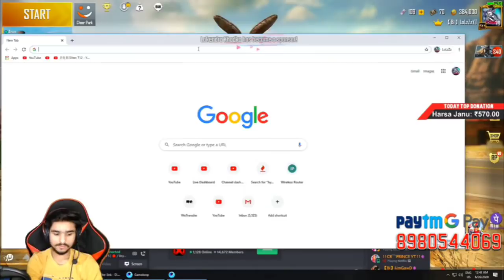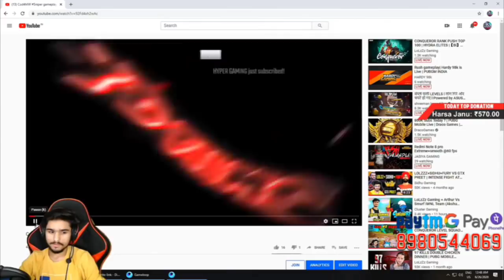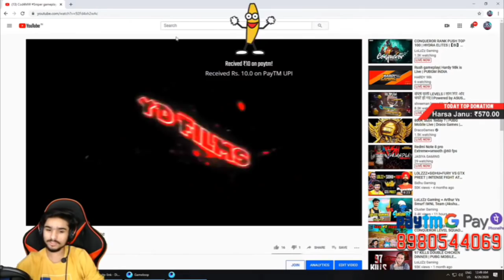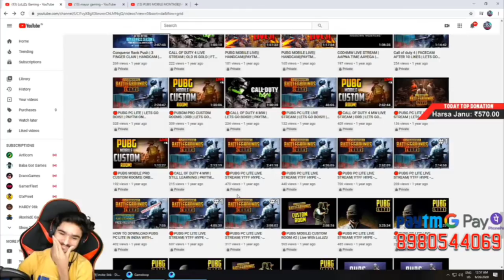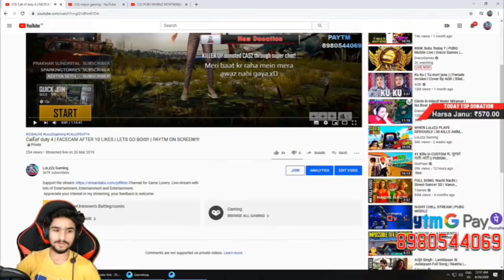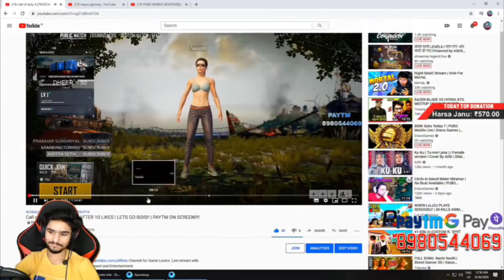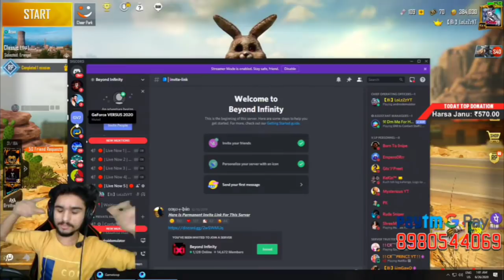LoLzZz GAMING ROOM TOUR & SETUP | 10 LAKH ? | LOWEST OR EXPENSIVE | INCOME | OLD STREAMS | EMOTIONAL